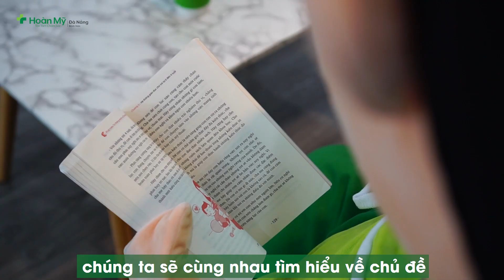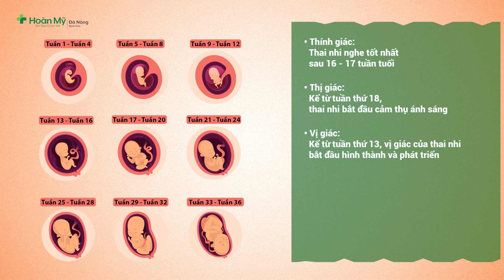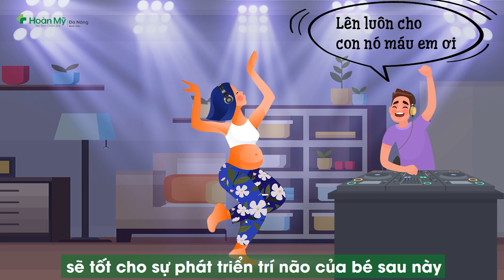Thai giáo & Chăm sóc con từ trong bụng mẹ | HoMy Mama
Chuỗi Clip Kiến Thức Mẹ Bầu Cần Biết | HoMy Mama

Chủ đề: Thai giáo & Chăm sóc con từ trong bụng mẹ

Nhiều mẹ tin rằng cho con nghe nhạc cổ điển, mở nhạc to có thể giúp phát triển tốt trí não của trẻ sau này.

Và mặc dù không mấy “thích thú” với nhạc cổ điển, nhiều mẹ vẫn “ngậm đắng nuốt cay” nghe để con thông minh.

Điều này có thực sự đúng trong thai giáo?

Cùng ThS. BS Trương Thị Thanh Huyền – Khoa Sản, Bệnh viện Hoàn Mỹ Đà Nẵng giải đáp thắc mắc này cùng nhiều kiến thức mới mẻ về Thai giáo và Chăm sóc con trong thai kỳ mẹ nhé!
Đối với chủ đề ngày hôm nay, nếu mẹ còn bất cứ thắc mắc nào, ĐỪNG NGẠI đặt câu hỏi ngay dưới phần comment, các bác sĩ Bệnh viện Hoàn Mỹ Đà Nẵng sẽ trực tiếp giải đáp ngay cho bạn.

▪️ Nuôi con bằng sữa mẹ và những quan niệm sai lầm | HoMy Mama

▪️ Dấu hiệu chuyển dạ và Sinh thường – Sinh mổ | Homy Mama

▪️ Xử trí sặc sữa ở trẻ nhỏ (Trẻ dưới 2 tuổi) | Homy Mama
 Bệnh viện Hoàn Mỹ Đà Nẵng

 Cấp Cứu: 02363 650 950
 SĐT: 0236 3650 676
 Đặt hẹn khám: 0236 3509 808
 Địa chỉ: 291 Nguyễn Văn Linh, Thanh Khê, Đà Nẵng